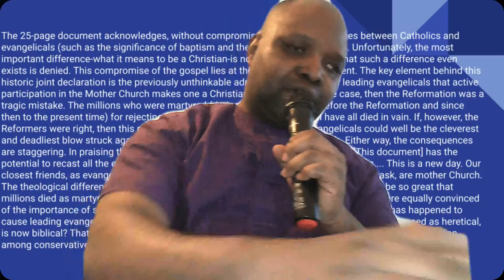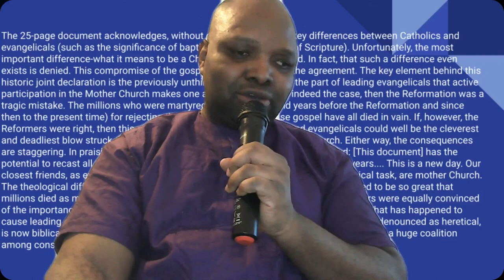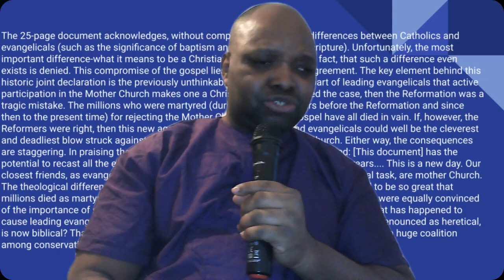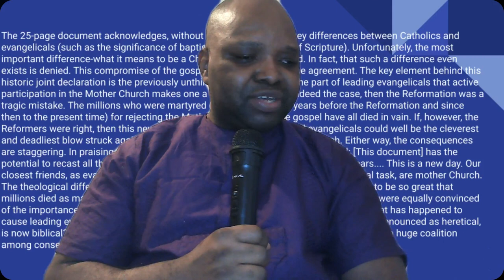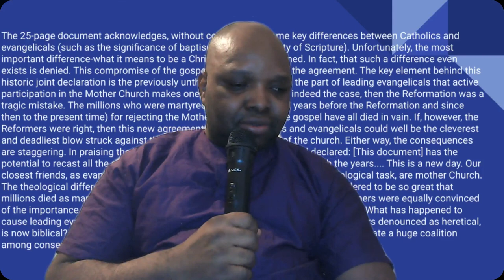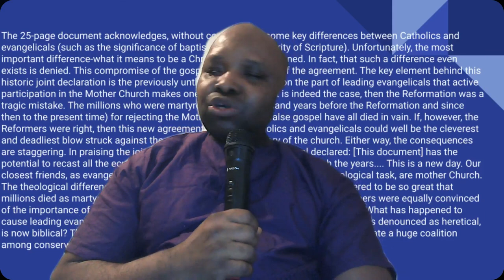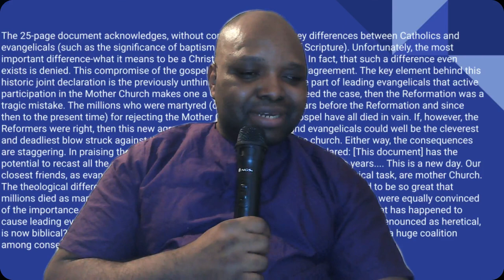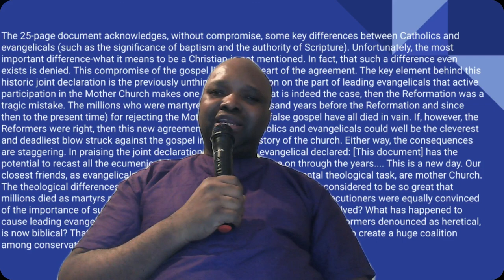CGF Open House Fellowship - The Bowl Judgement Conclusion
Whether it is in Africa or worldwide, there are billions of individuals that are hungry and thirsty to receive His word. GO! Evangelism Ministry proudly makes it possible for preachers, evangelists, join today and become a life saver.

Click Here!